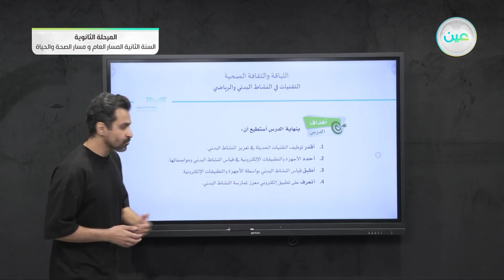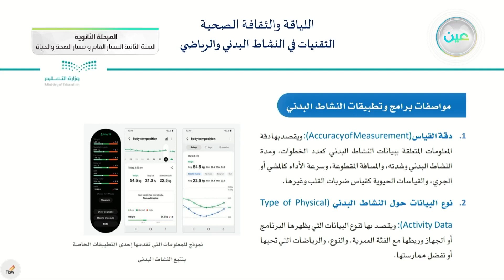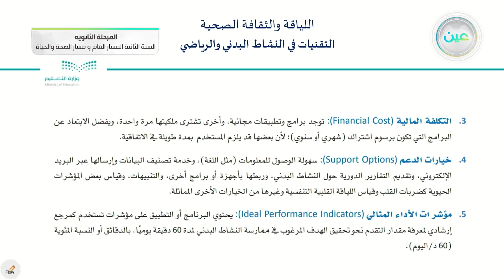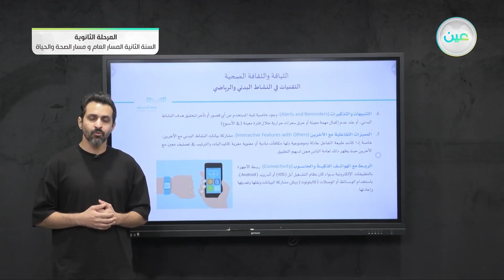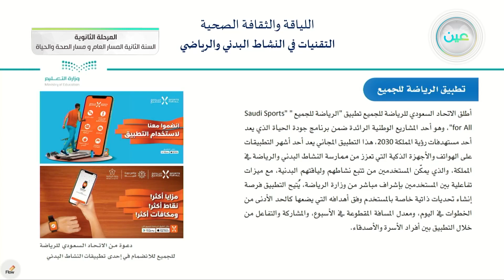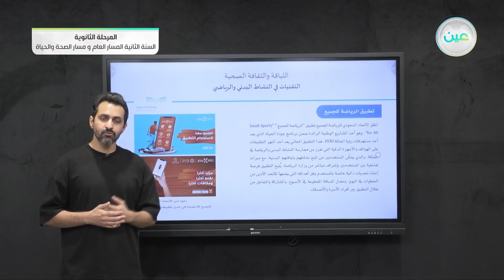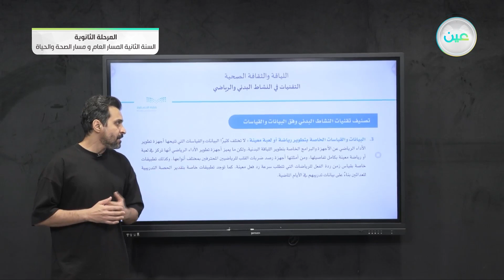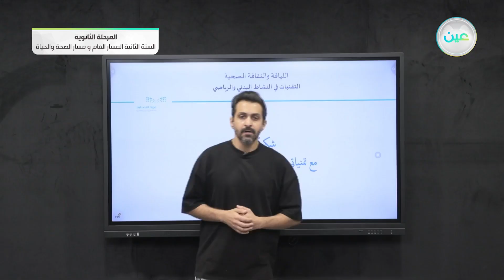التقنيات في النشاط البدني والرياضي_اللياقة والثقافة الصحية_المسار العام والصحة والحياة_السنة الثانية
الحصة الرابعة - الخميس - الأسبوع الرابع - المسار العام والصحة والحياة - السنة الثانية